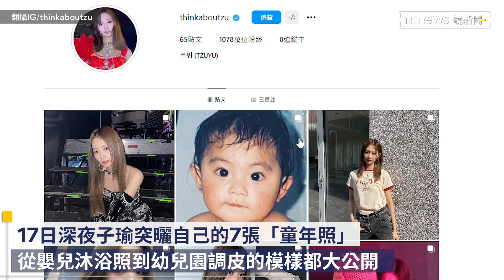TWICE子瑜7張一系列童年萌照曝！ 圓滾滾眼睛讓MOMO直呼「太可愛啦」｜鏡速報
南韓女團TWICE的台灣成員子瑜4/17突曬自己的7張「童年照」，從嬰兒沐浴照到幼兒園調皮的模樣都大公開，可愛萌樣讓粉絲忍不住直呼「是吃可愛長大的嗎」，小子瑜的圓滾滾大眼睛加上櫻桃小嘴，還引出成員MOMO留言「瘋了...太可愛啦！」，從童年照可以看出子瑜根本從小美到大，美麗臉蛋更曾讓她登上「全球百大美女第一名」。